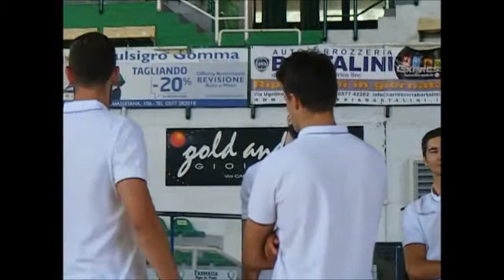Mens Sana 2016 Presentazione stampa